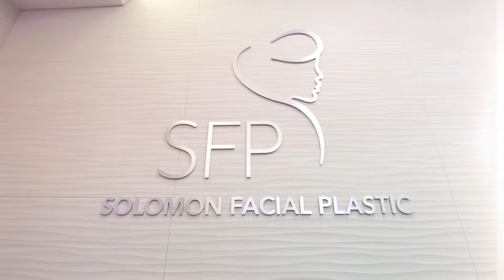What Can You Do If You're Unhappy With Your Rhinoplasty Results | Dr. Philip Solomon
Patients who have undergone rhinoplasty surgery often have concerns about asymmetry or other issues immediately following their procedure.  In this video, Dr. Philip Solomon explains what are common issues that develop following your Toronto Rhinoplasty surgery and why some cases are more difficult than others.  It is not uncommon for post surgical swelling that can often cause concern for some patients.

Dr. Solomon emphasizes the importance of sharing your concerns with your surgeon so that they can monitor your results.  If after one year you are still dissatisfied, Dr. Solomon recommends discussing your options for revision rhinoplasty with your surgeon.

Dr. Philip Solomon
Otolaryngologist, Head and Neck Surgeon
Practicing Facial Plastic Surgery
Solomon Facial Plastic
57 Centre Street
Thornhill, Ontario
L4J 1G2